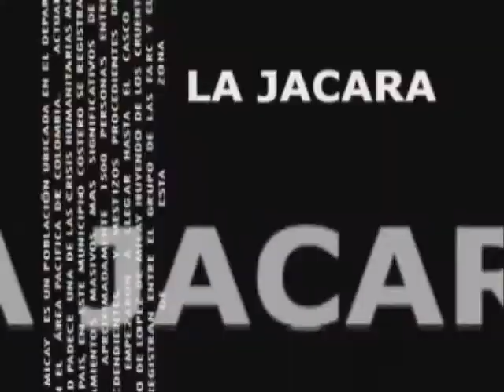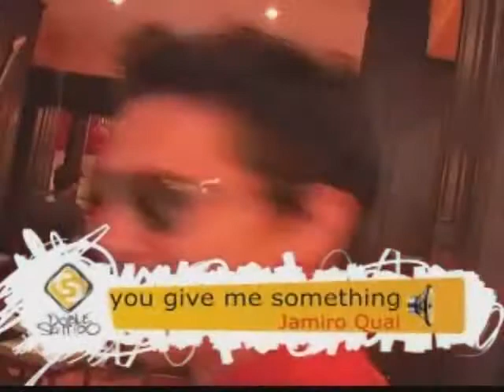Jonathan Ruiz doble sentido